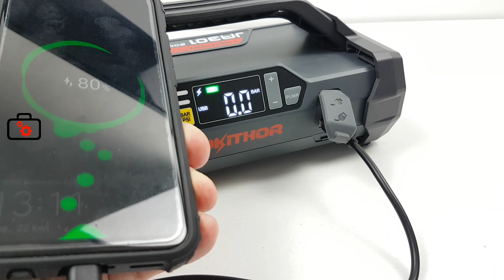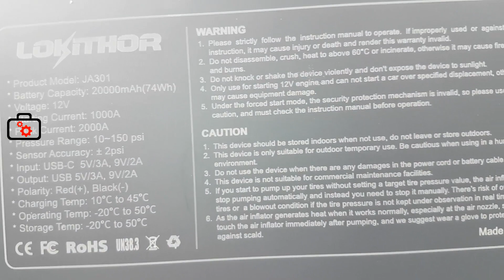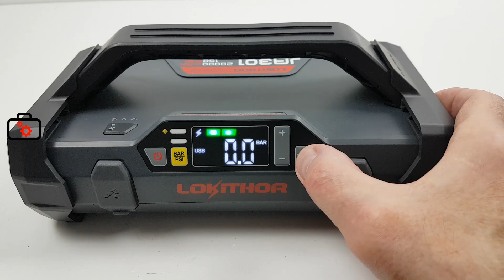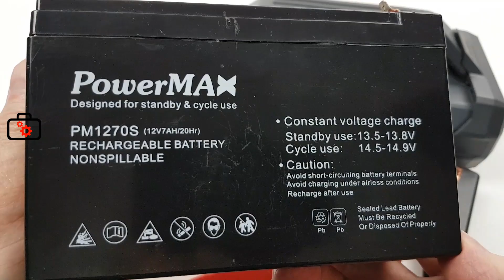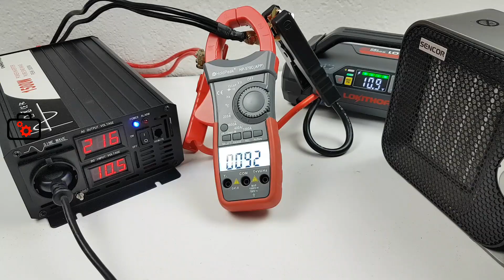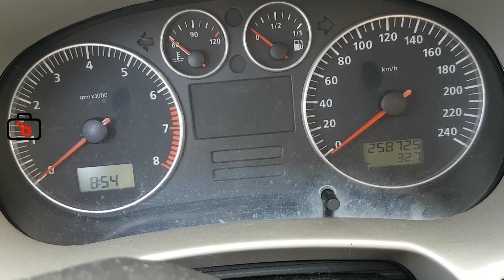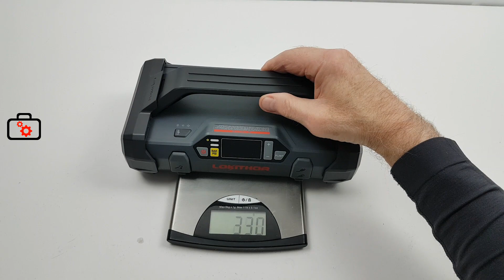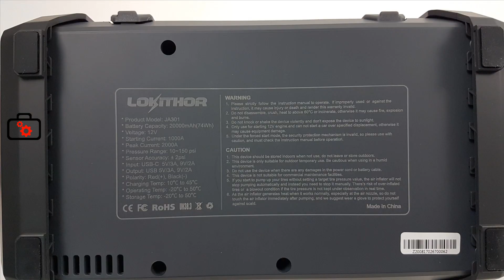Awaryjne uruchomienie silnika samochodu zimą - Start Car Jumper LOKITHOR JA301 12V/74Wh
Link do Amazon
Wbudowana sprężarka powietrza, obsługuje ustawione ciśnienie w oponach, aby napompować i zatrzymać się automatycznie.
Dzięki max. ciśnieniu 150 PSI JA301 jest idealny do pompowania opon samochodowych, opon rowerowych, piłek, basenu do napełniania lub materaca dmuchanego itp.
Dzięki pojemności 74Wh i dużemu prądowi LOKITHOR JA301 jest zawsze niezawodnym źródłem prądu.
Możesz wesprzeć kanał jeżeli ten film był dla Ciebie pomocny:
00:00 Wstęp - Admission
00:41 Rozpakowanie -  Unpacking
01:56 Przegląd złączy i funkcji - Overview of Connectors and Functions
03:03 Uruchomienie - Launch
04:22 Funkcja powerbanku i latarki - Power bank and flashlight function
05:09 Pomiar napięcia - Voltage measurement
06:04 Podłączenie przetwornicy - Connection of the inverter
07:00 Uruchomienie samochodu -  Launching the car
08:10 Funkcja sprężarki - Compressor function
08:18 Pompowanie opony koła samochodu -  Inflating the car wheel tire
09:34 Pompowanie opony koła roweru - Inflating the tire of the bicycle wheel
10:43 Pompowanie materaca - Inflating the mattress
11:50 Pompowanie piłki - Pumping the ball
12:29 Waga - Weight
12:35 Podsumowanie - Summary kontakt biznesowy
Dziękuję :)